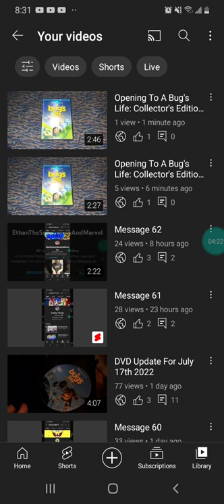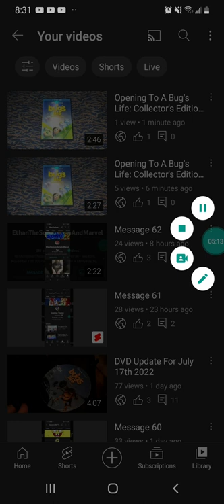Message 63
We have to make sure we reach 500 so I can get the community Tab and reach 1,000 so I can be a YouTube Partner and make sure my A Bug's Life DVD openings gets 1000 or 10,000 views or more.